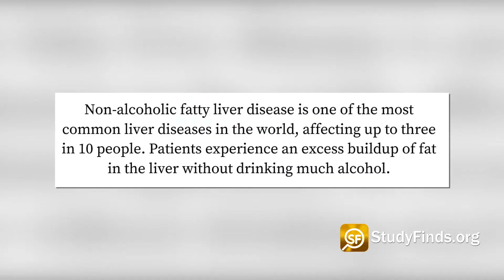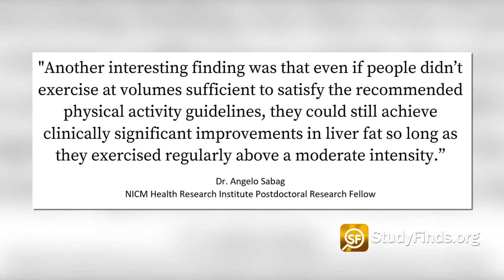Boost your liver health with HIIT (High-Intensity Interval Training)!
No matter how you like to exercise, a new study finds that getting in that daily workout can help people dealing with non-alcoholic fatty liver disease. More Details

A few minutes of high-intensity exercise can prevent liver disease, that according to a report at StudyFinds.org.

Before you start boozing it up, study authors say that getting in that daily workout can help people dealing with non-alcoholic fatty liver disease.

Researchers from Western Sydney University add that not only does moderate-intensity continuous training – or MICT -- improve liver health, shorter and more intense workouts -- high-intensity interval training or HIIT, HIT -- work just as well.

Non-alcoholic fatty liver disease is one of the most common liver diseases in the world, affecting up to three in 10 people. Patients experience an excess buildup of fat in the liver without drinking much alcohol.

Scientists reviewed over 28,000 previous studies on the link between exercise and liver health, focusing specifically on 19 that involved 745 people. Moreover, these studies examined liver fat levels using the current gold standard in non-invasive measurement techniques, such as proton magnetic resonance spectroscopy (H-MRS) and magnetic resonance imaging (MRI).

For people engaging in MICT, their liver fat levels dropped by 3.14%, while people participating in HIIT saw their fat levels drop by 2.85%.

Researchers note that the results point to people at risk for liver disease being able to improve their health without the need for long and draining workout sessions.

Previous studies show that HIIT can also improve heart function and accomplishes what normal exercise does in a fraction of the time.

Lead author and NICM Health Research Institute Postdoctoral Research Fellow Dr. Angelo Sabag said, "Another interesting finding was that even if people didn’t exercise at volumes sufficient to satisfy the recommended physical activity guidelines, they could still achieve clinically significant improvements in liver fat so long as they exercised regularly above a moderate intensity.”

FIND MORE ON THIS AND OTHER STUDIES AT STUDYFINDS.ORG

Video Credit:
Videvo – Videvo.net
Pressmaster, Adailton Batista cottonbro, Ketut Subiyanto, harabe 1001 - Pexels.com